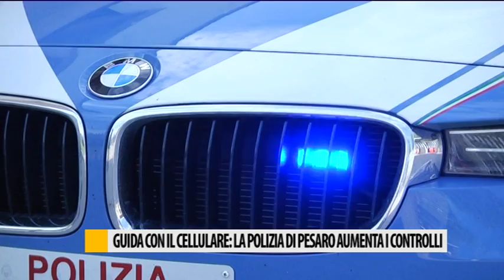Guida con il cellulare, la Polizia di Pesaro aumenta i controlli